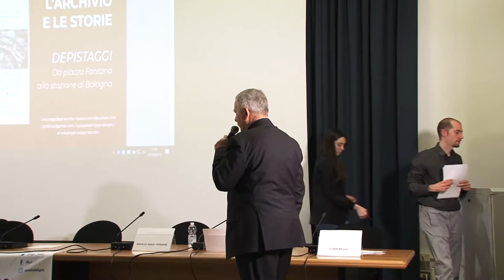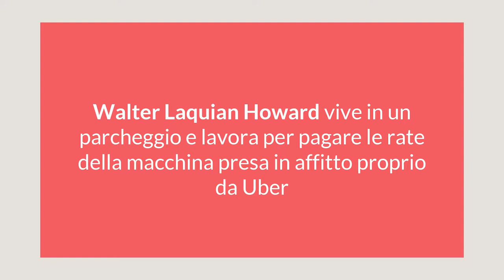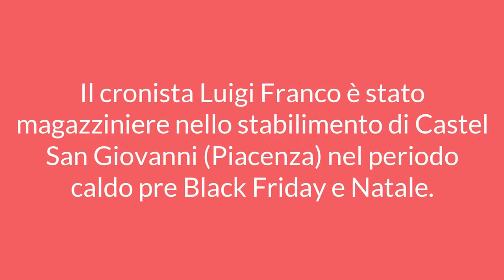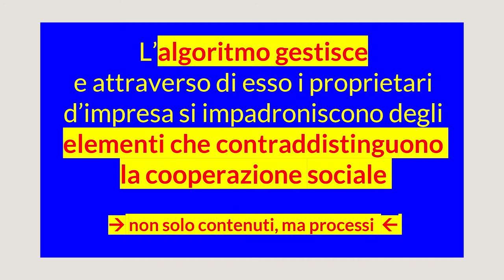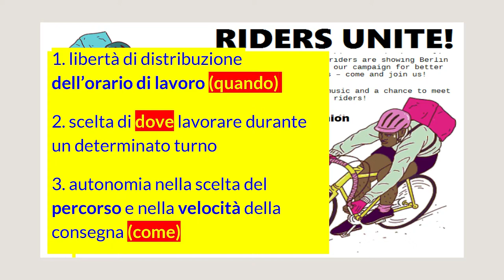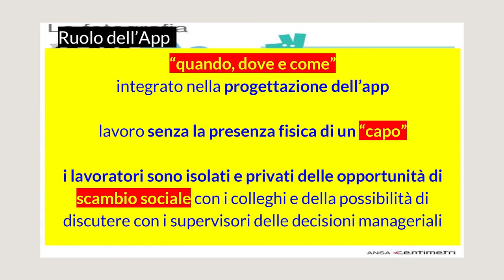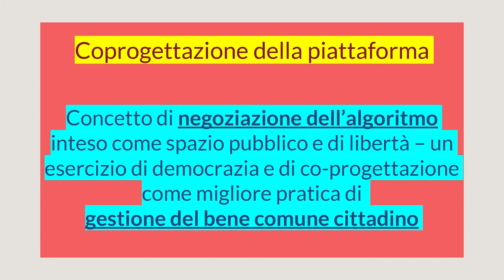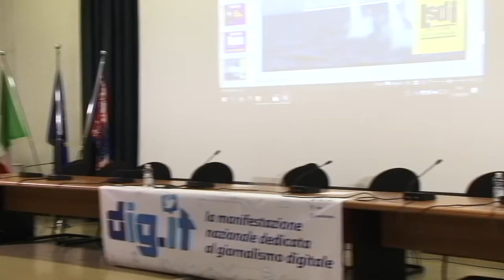Marco Dal Pozzo Gig economy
digit19 Gig economy capiamoci e aggiorniamoci: questo è il mondo, finchè dura con Marco Dal Pozzo, ingegnere, esperto di giornalismo e modelli sociali, membro di Lsdi